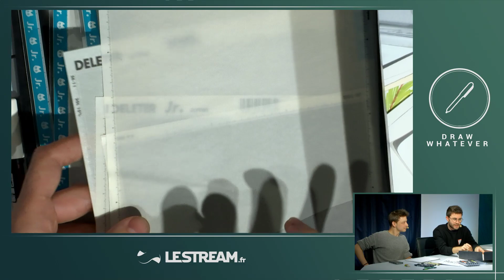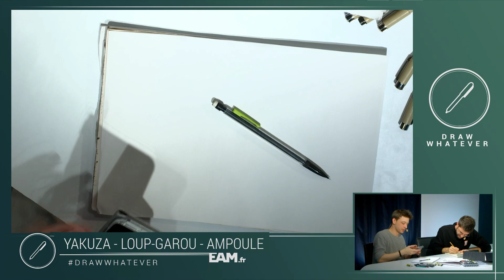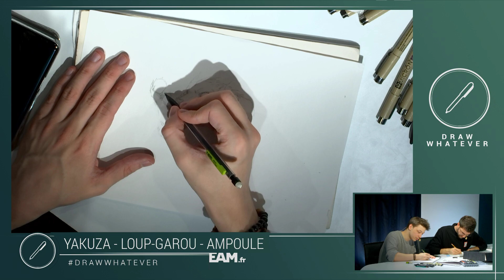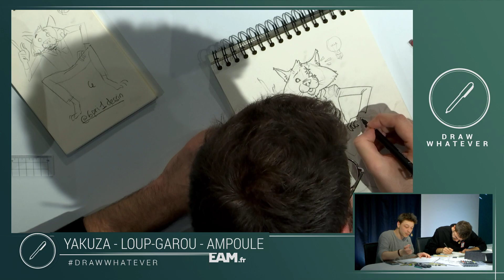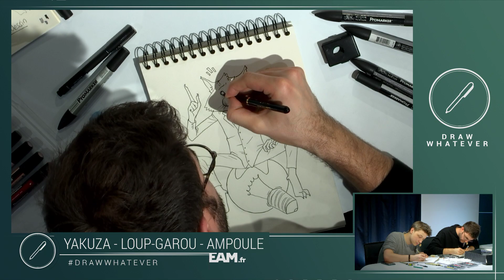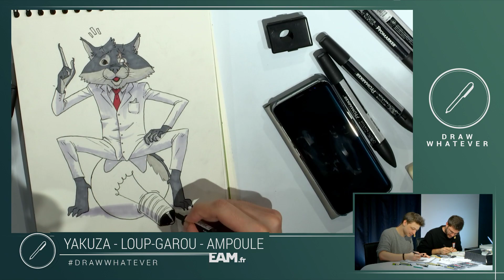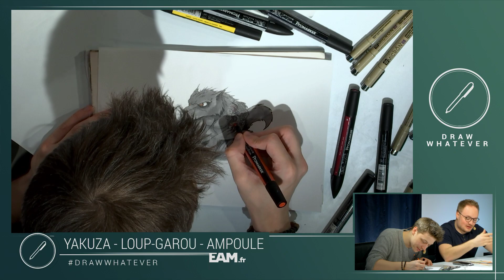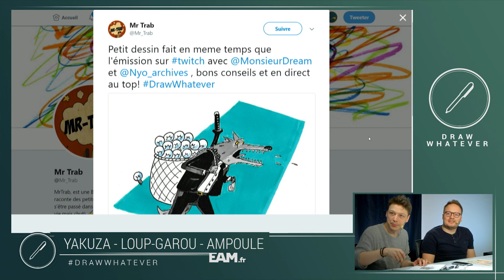Draw Whatever #17 - Avec Cyprien